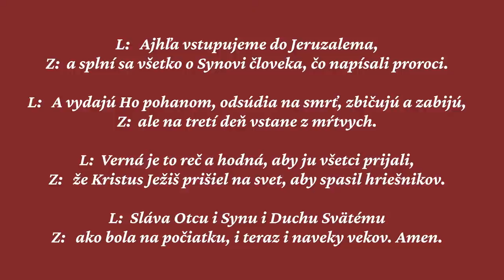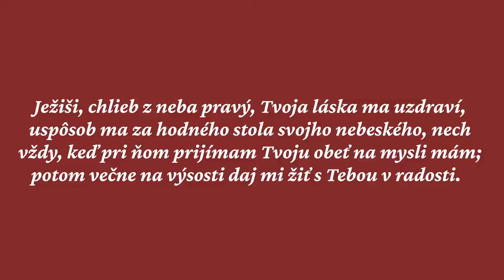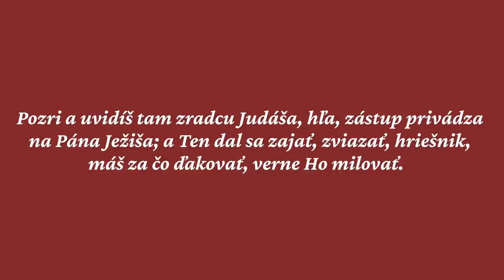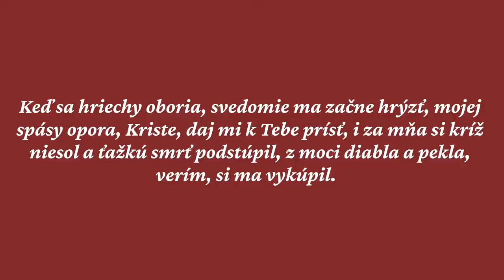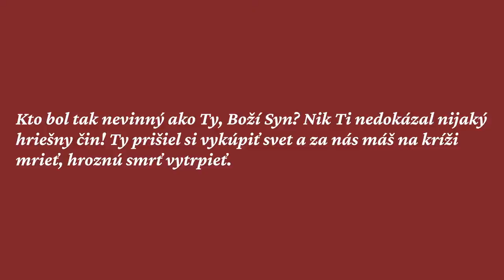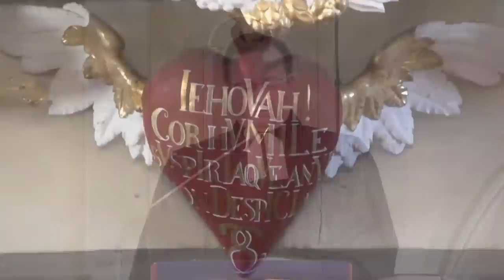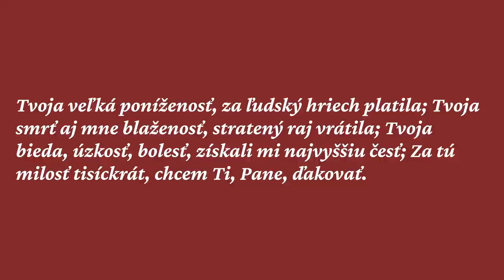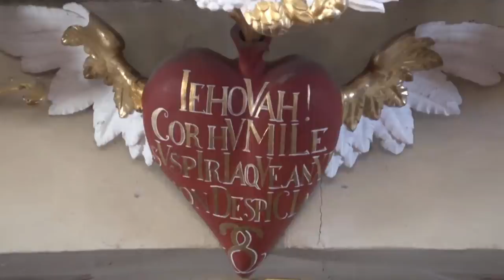Služby Božie | Kvetná nedeľa | 28.3.2021 | 9:00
Kázňový text: Žalm 51, 19

Káže: Mgr. Martin Chalupka, zborový farár – senior ŠZS
Pašie čítajú: Eva Chalupková, Dávid Namešpetra

Photo by Jeet Mahetalia